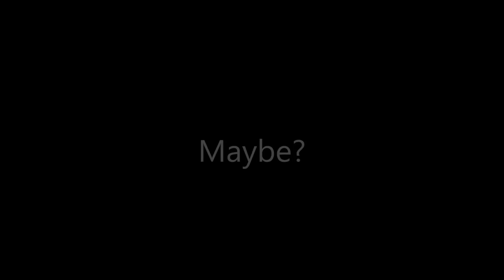Welcome to SLAPtopia- eps 3- It's backpack time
It's backpack time. And I do some rock breakin' and ore gatherin' with my new HAMMER.